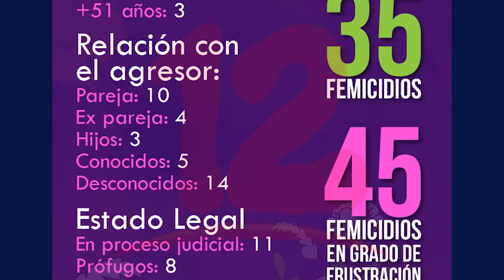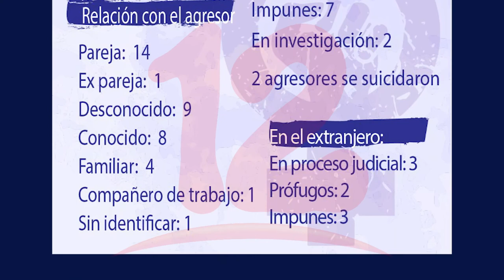Nicaragua contabiliza 35 femicidios en los primeros 6 meses del año